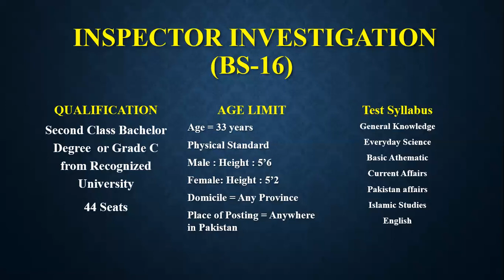FIA JOBS 2023 | Qualification & Test Syllabus | How to Prepare for FIA Inspector and AD JOBS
How to apply for FIA JOBS in 2023. Number of seats, test pattern and Syllabus are are discussed in this video. Hurry up and register yourself for these jobs.
Subjects offered for lecturer Jobs
1. Biology
2. Zoology
3. Botany
4. Chemistry
5. Physics
6. English
7. Urdu
8. Islamyat
9. Health and Physical Education
10. Educators jobs Preparation